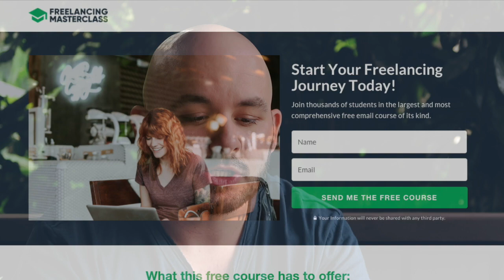Free Course Announcement and Patreon Update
My Freelancing Masterclass is now live!

If you'd like to enrol in the free course you can do so by visiting:

The course consists of more than a dozen emails and maps out the essential components required for starting a freelancing business online.

If you'd like to show your support and join me for a live hangout you can do so via Patreon: